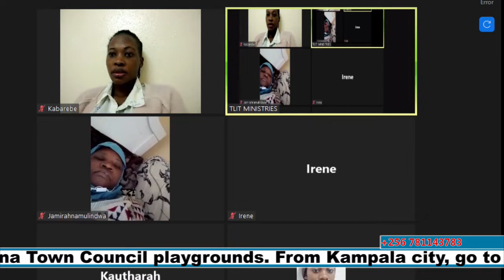How To Use The Power God Has Invested In You.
Christians make a mistake of waiting for God to do all things for them. God only gives you power but doing all things is your responsibility